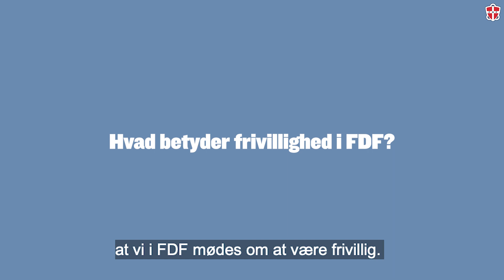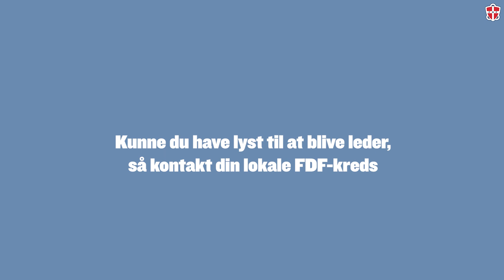Ledere i FDF